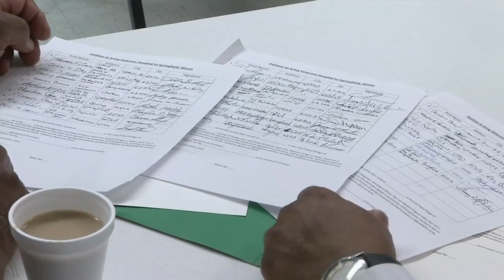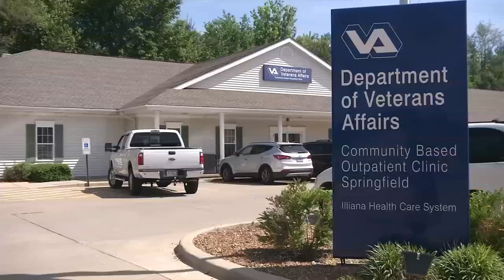Hundreds Sign Petition For VA Hospital In Springfield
By: Akilah Davis
Original Air Date: Tuesday, July 12th
For more on this story, visit FoxIllinois.com